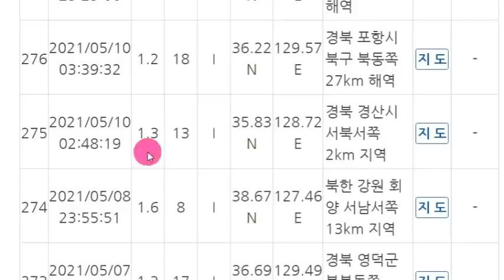동일본 2차 지진해일 위기!속보! 일본 '이바라키현' 연속강진!제2차 동일본 대지진 지진해일!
📢BGM
✔Track - HOMI - Frost virus